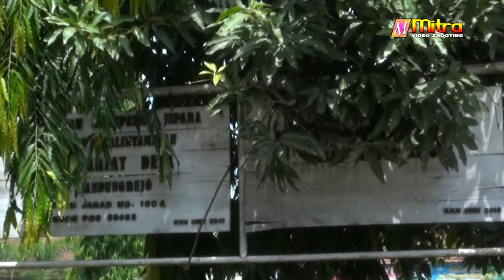DANISA F//jUDUL LAGU: ORA JODO//NIRVANA MUSIC LIVE BANDUNGREJO 2017(PEMUDA NGASEM BERSATU)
DIRGAHAYU REPUBLIK INDONESIA KE-72TH bareng Pemuda NGasem Bersatu,19 Agustus 2017 Di bandungrejo kalinyamatan jepara Jateng.
Liputan: MITRA VIDEO SHOOTING SUKOSONO KEDUNG JEPARA_JATENG
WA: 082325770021